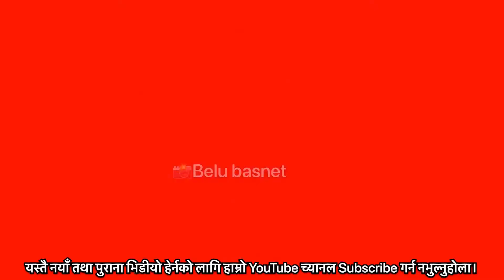B.R.Y.C Burtibang Vs Himal Sagar Driving Badigad Volleyball semifinal Match Nwagi Mela 2078 baglung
Hi, i am belu basnet. Welcome to you youtube channel belu basnet.
Belu Basnet is Authorized to  uplaod this video.

यस च्यानलमा रहेका गीत, संगीत तथा video हरू कपि , download गरी अन्य channel मा upload गरेको पाएमा प्रचलित कानुन बमोजिम कडा भन्दा कडा कारबाहि गरिनेछ । Embedding to a website is allowed.